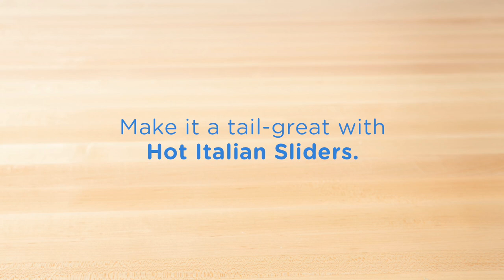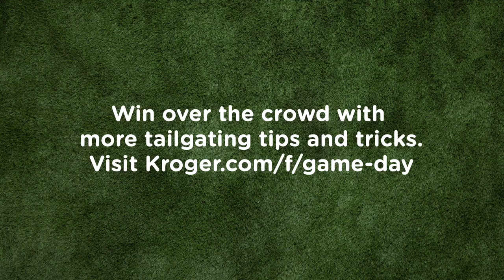Tailgating Recipes and Tips | Kroger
Get ready for football season with our top tailgating recipes and tips, including how to pack a cooler. These recipes will have you ready for any tailgate all year long.